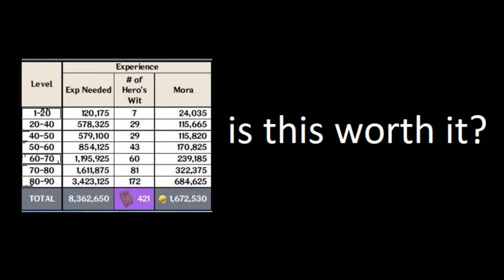Genshin Impact - Character ascension past 80, a bait trap?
As we're all gated by daily resin, it is important that we use our resin wisely!

Of course if you're done with the character's weapon and artifacts, feel free to level them to make them even better!

Written and produced by Warriyo